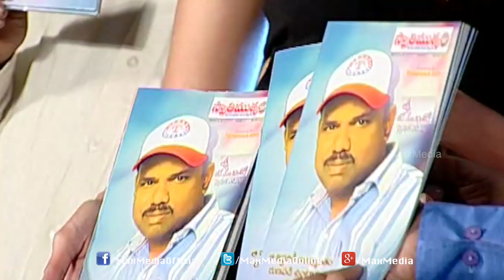Lakshmi Rave Maa Intiki Audio Launch P1 - Avika Gor, Naga Shaurya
Watch the latest upcoming film Lakshmi Raave Maa Intiki movie audio launch. Starring Avika Gor (Uyyala Jampala), Naga Shourya (Chandamama Kathalu, Oohalu Gusagusalade), Sayaji Shinde, Ali, Mukesh Rushi & Satyam Rajesh. This movie is Directed by Nandyala Ravi and Produced by Giridhar Mamidipalli. Music of the film composed by Radhakrishna.